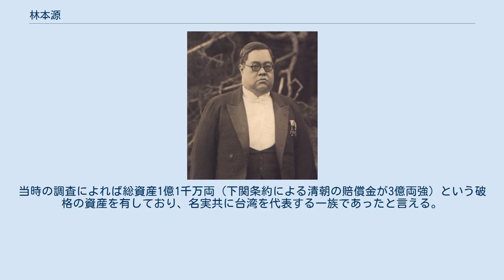林本源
林本源（りんほんげん）は板橋林家とも称し、清朝統治下の台北板橋における家族の総称。
「林本源」は個人名称ではなく、板橋林家の屋号である。
 林家は福建漳州府龍渓県白石堡を出身とする家族である。
台湾における開祖は林応寅であり、1784年（乾隆49年）に長子林平侯と共に新荘に移住したのが最初である。
統治で米穀業で財を成した林平侯は献金により柳州知府に任じられたこともあったが、まもなく官を辞し財産を築いた。
死後は財産を「飲」、「水」、「本」、「思」、「源」の5つの屋号にて林国棟、林国仁、林国華、林国英及び林国芳の息子5人に分割された。
そして「本」、「源」を相続した林国華と林国芳が同母兄弟であったため、後に商号を合わせて林本源と称されるようになった。
住居は現在板橋林家花園と称されており、往時の豪華さを偲ばせる住居跡は板橋の観光地となっている。
 清朝末期になって登場した林維譲及び林維源は林家の中でも高く評さされる人物である。
1871年、台湾に漂着した琉球漁民が原住民により殺害されたことに端を発する台湾出兵に際し、清朝より派遣された欽差大臣の沈葆楨に対し、事件後後山及び山区の撫墾を目的に財政援助を行い、1884年の清仏戦争では欽差大臣劉銘伝に対し林維源は銀20万両を寄付し、劉銘伝に協力し台湾防衛に尽力しまた墾務大臣に任命されるなど活躍している。
 これらの活躍により李鴻章、盛宣懐等との知遇を得、1886年には太僕寺正卿に任じられている。
1894年の西太后の還暦祝賀式典では30,000両の費用を拠出している。
また盛宣懐と共に蘇州の「留園」を見学した後に台湾で同じ庭園を造営しようと、全ての建材や草木を唐山より運び、現在台湾を代表する庭園を完成させるなど文化的な事跡もある。
 日清戦争の結果、日本統治時代が始まると、林維源は廈門の鼓浪嶼に移り新に邸宅を造営し小板橋と称した。
当時の調査によれば総資産1億1千万両（下関条約による清朝の賠償金が3億両強）という破格の資産を有しており、名実共に台湾を代表する一族であったと言える。
 林熊徴。
1926年 ^ Taiwan's 50 RichestForbs, May 2013